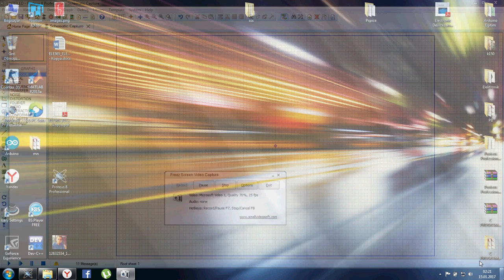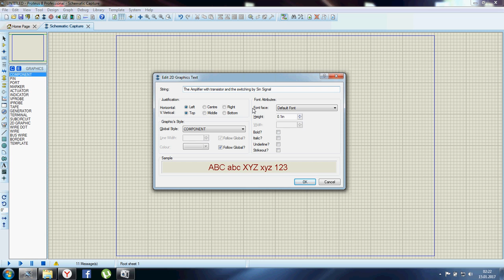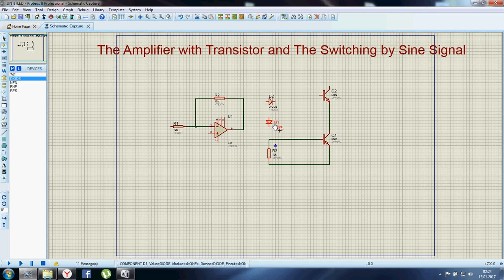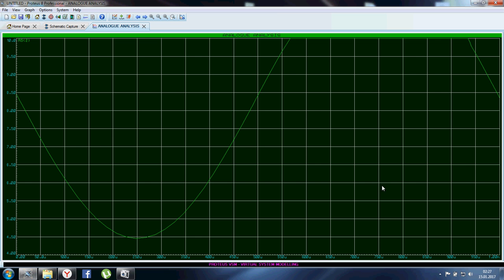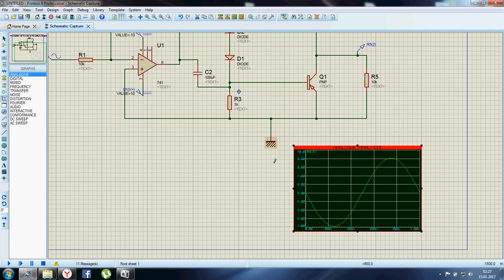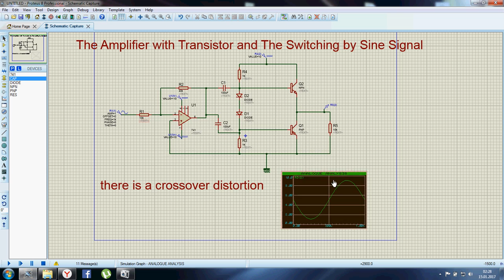Power Amplifier 2 (Crossover)